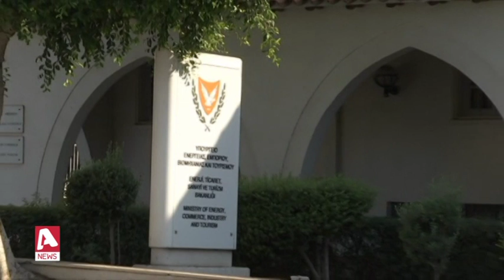ΠτΔ: Οι όποιες κυρώσεις στην Τουρκία θα έρθουν το καλοκαίρι | AlphaNews